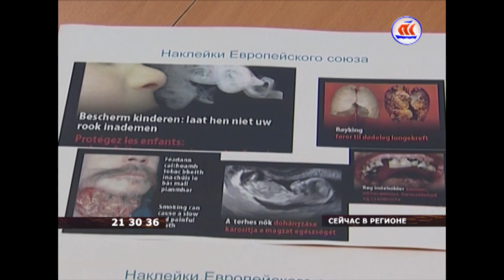16 11 СЕЙЧАС В РЕГИОНЕ 06 00